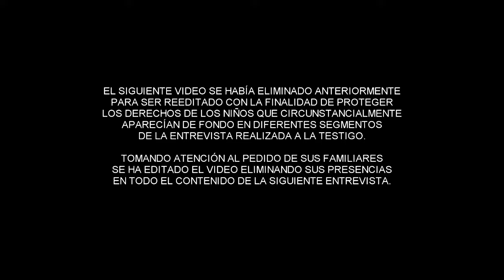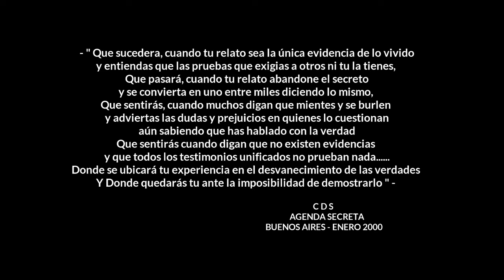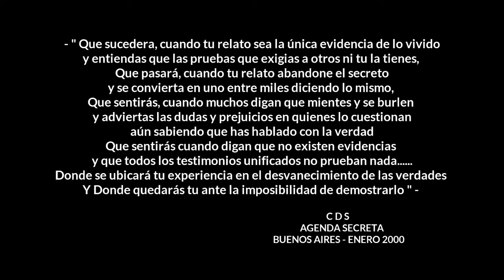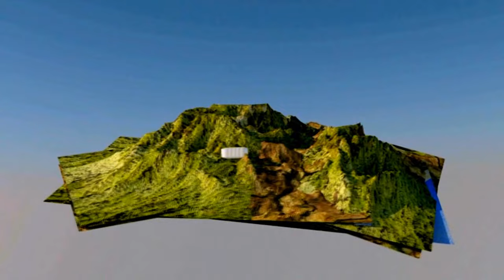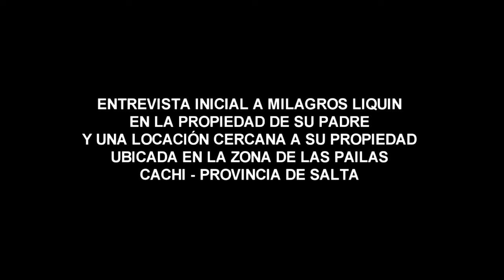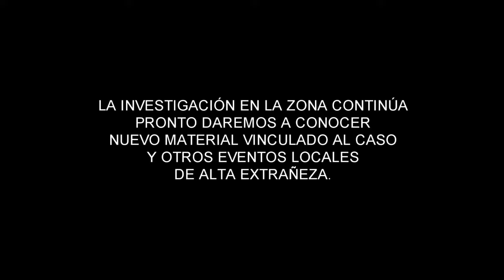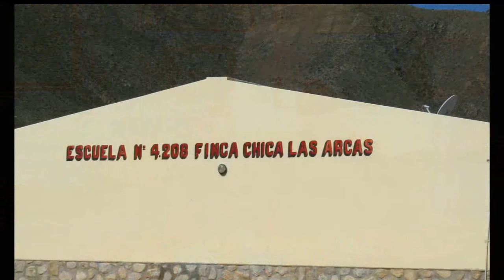INCIDENTE CERRO TOSTE - LAS PAILAS (REEDICIÓN PROTEGIDA)